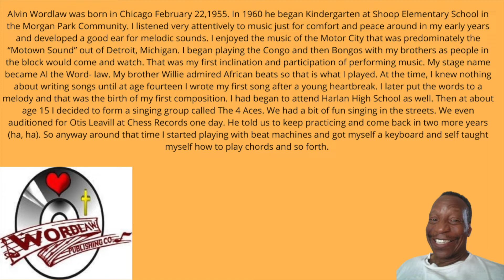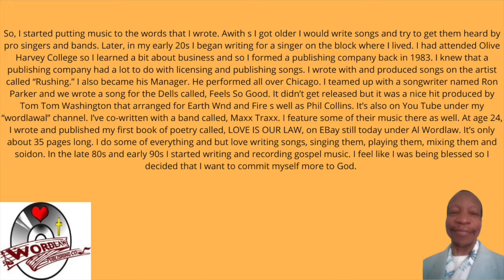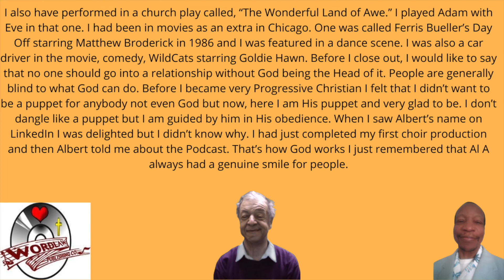Calling All Artists: "Happy Sabbath" by Al Wordlaw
Hello Seedlings! Enjoy this soon to be gospel classic by singer, songwriter, publisher and producer, Mr. Al Wordlaw.

Welcome to The Seed Group Podcast! Your place for entertainment, education and information.
And as always... Plant a seed and watch it grow!
Follow us on:
Linkedin @The Seed Group Podcast